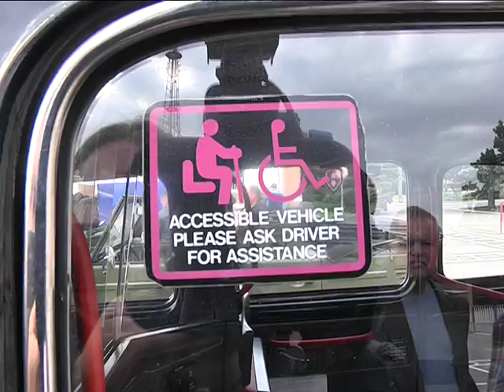Шоу ретро-автомобилей в шестой раз прошло в Днепре